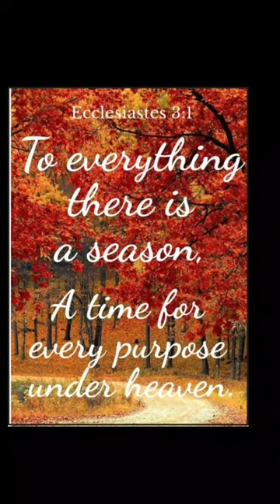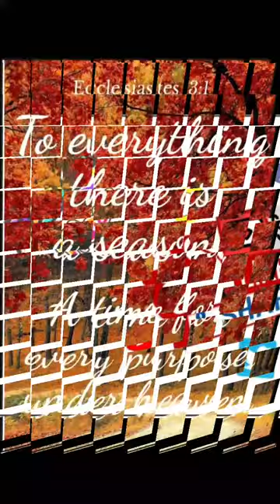உங்கள் நல்ல காலம் எது? Good time for you